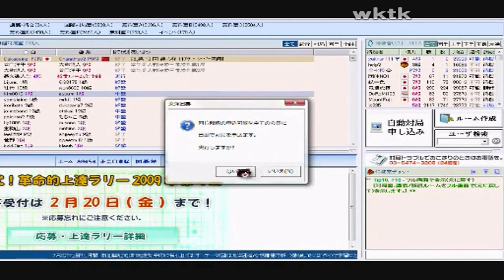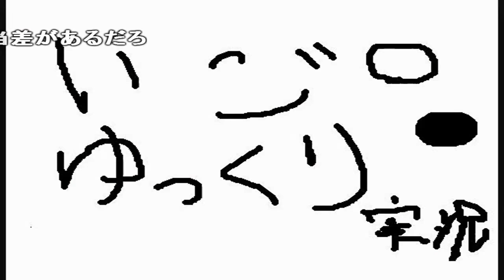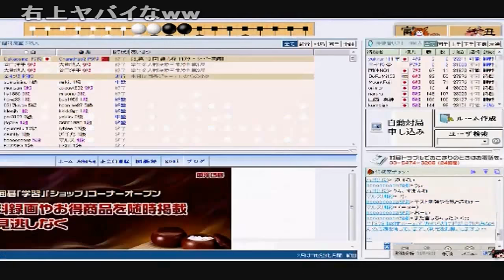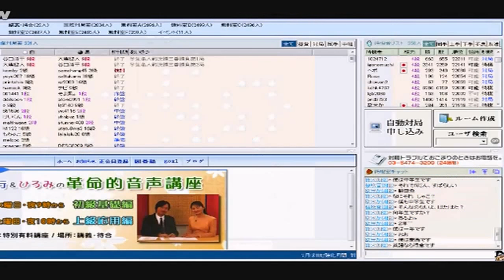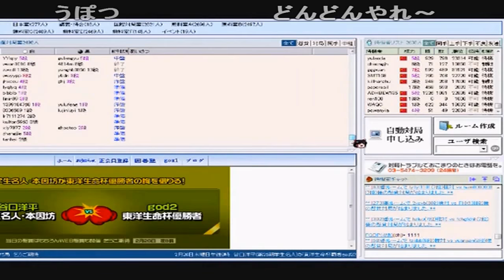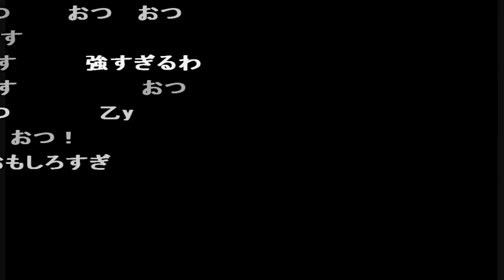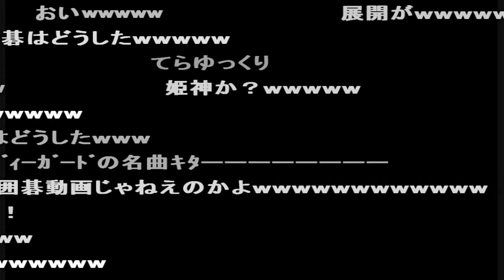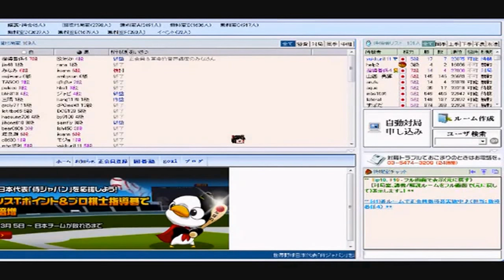【ゆっくり実況】 ゆっくり囲碁をゆっくりによる 【コメ付き】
何より白地になりそうだった右下が相当薄くなったのがかなり痛い。 上辺の折衝は白の損が酷過ぎるし、 14-14ですか。ありそうだと思う。 おつおつ なんもく? この速度は研究されつくされてるな・・・ おまえ手順が見える棋力でもないだろw そんなもんだよなあ ワロス これはひどい そこしかないよね 切り違いは一方伸びよってね なんの動画だっけ… この民度w 弱いのが悪いのよ、これはしょうがない。